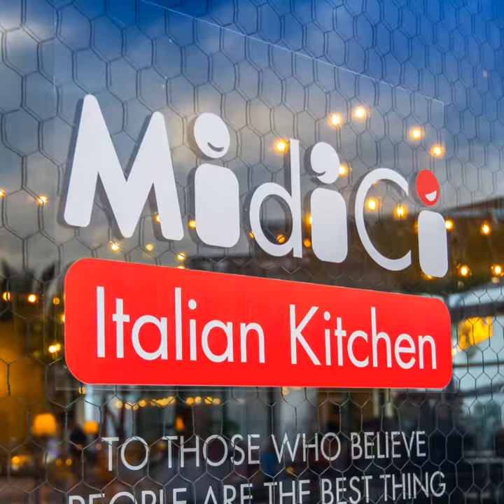MidiCi Daytona - Pizza Making Class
👩‍🍳👨‍🍳 Learn how to make Neapolitan Pizza like a certified Pizzaiolo at MidiCi Daytona Beach!!!
🍕Class is $35 per person and includes your customized Neapolitan Pizza, a soft drink, gratuities, Wine, Beer and Cocktails are Buy One Get One free, $10 off your purchase of $50 or more for your next visit and Polaroid picture to hang on our wall of friends!
🗓 Mark your calendars, next class is on Saturday, March 9 at 2:00pm and 3:00pm